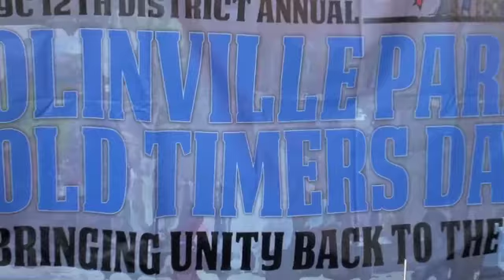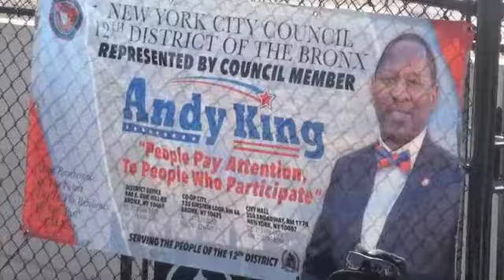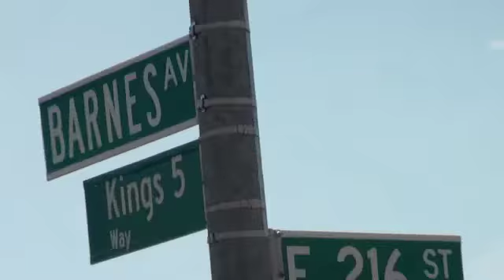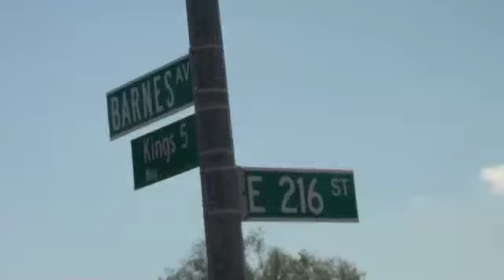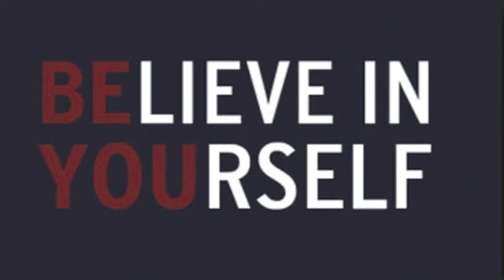djmarioTv presents MORE BRONX HIP-HOP FROM OLINVILLE